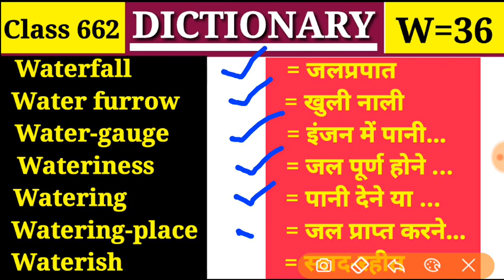Waterfall जलप्रपात |Class 662 |W Part 36| Vocabulary Water-gauge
Waterfall, Water furrow, Water-gauge, Wateriness, Watering, Watering-place,

👉Class 662
👉Alphabet = W में Part 36

Class 654 (W=28) 👉

Class 655 (W=29) 👉

Class 656 (W=30) 👉

Class 657 (W=31) 👉

Class 658 (W=32) 👉

Class 661 (W=35) 👉